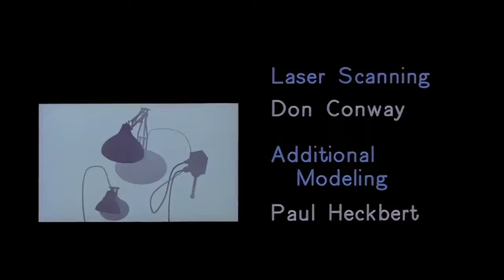PIXAR Luxo Jr 1986 8K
Lasseter aimed to finish the short film for the 1986 SIGGRAPH, an annual computer graphics conference attended by thousands of industry professionals. The film would come from his experiments with modeling his Luxo lamp. Lasseter worked to improve the story within the allotted two minutes. In animation, the film demonstrates the use of shadow maps within the rendering software. Lasseter applied the classic animation principles popularized by Disney's Nine Old Men to convey the lamps' emotions. Catmull and Lasseter worked around the clock, and Lasseter even took a sleeping bag into work and slept under his desk, ready to work early the next morning.[3] Ultimately, the film took four and a half months to be completed.[4]